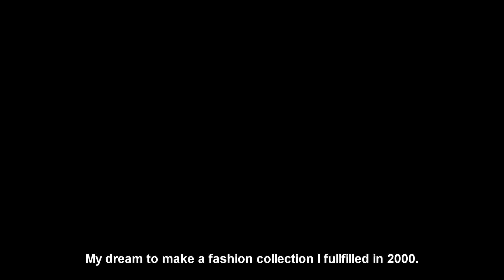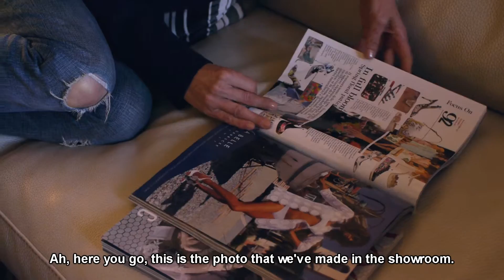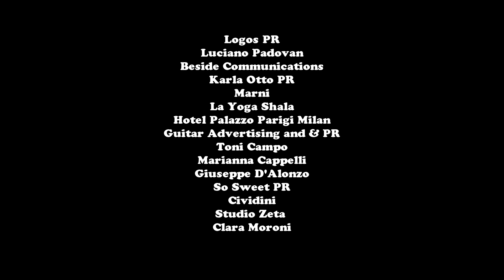People in fashion, part 8: The accessories editor/fashion stylist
Eight episode in a series of portraits of people in and around the fashion industry in Milan.

For this episode I followed Vogue Italia accessories editor and fashion stylist Mirella Musumeci.

Filmed, directed and edited by Brian George.

Special thanks to:
-Logos PR
-Luciano Padovan
-Beside Communications
-La Yoga Shala
-Hotel Palazzo Parigi Milan
-Guitar Advertising & PR
-Toni Campo
-Marianna Cappelli
-Giuseppe D'Alonzo
-So Sweet PR
-Cividini
-Studio Zeta
-Clara Moroni
-Karla Otto PR
-Marni

Equipment used:
-Panasonic GH4
-Panasonic GH2
-Nikon AFS 14-24mm F2.8
-Nikon 50mm F1.4 Ai
-Nikon AFD 85mm F1.8
-Nikon 28mm F2.8 Ais
-Nikon AFD 35mm F2
-Panasonic Lumix G 14mm f/2.5 ASPH
-Zoom H1/H5

'Woo hoo' by the 5, 6, 7, 8's.